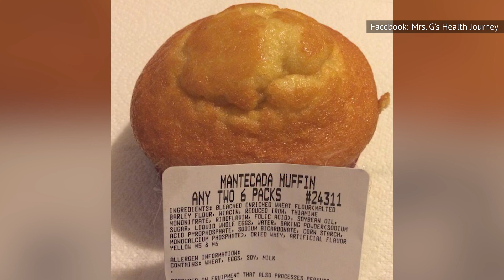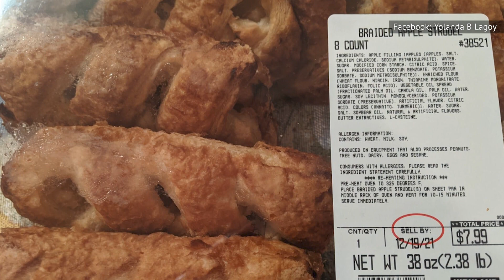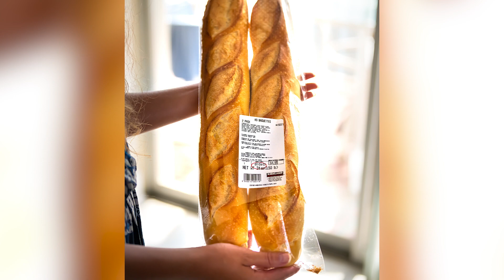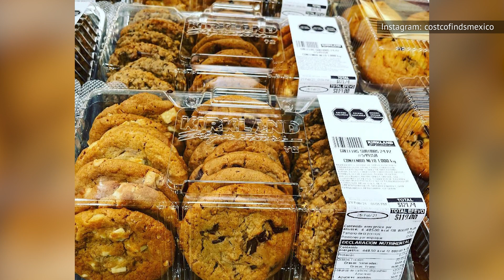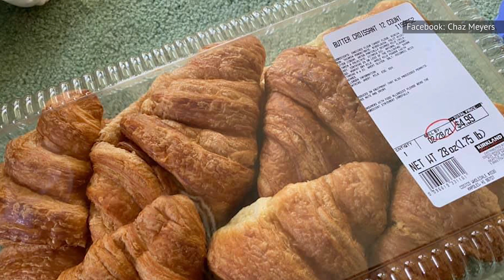Productos Populares De Panadería De Costco Clasificados De Peor A Mejor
¡Pasteles, muffins y galletas! ¡Cielos! Mira cómo clasificamos los productos de panadería más populares de Costco del no tan bueno, al mejor.

El muffin mantecada es un clásico de la repostería mexicana que lleva huevos, harina, mantequilla y azúcar, siendo la mantequilla lo que realmente la distingue. Aunque está al final de nuestra lista, sigue siendo popular por una razón.

Nos encanta una buena mantecada con mantequilla, pero la versión de Costco contiene ingredientes que la conservan más tiempo pero no le añaden sabor. Además, trae 610 calorías, 38 gramos de grasa, 550 miligramos de sodio y 33 gramos de azúcar por ración, y aunque son muy ricos, mejor cómpralos en una auténtica panadería mexicana.

Muffin mantecada | 0:00
Bagels | 0:42
Strudel trenzado | 1:19
Baguette | 1:58
Mini galletas con chispas de chocolate | 2:33
Cinnamon Pull-A-Part | 3:07
Galletas surtidas | 3:50
Bizcocho rectangular | 4:35
Tarta de queso y cerezas | 5:34
Mousse de chocolate tuxedo | 6:14
Pay de calabaza | 7:06
Tarta de queso | 7:47
Mini pasteles | 8:41
Croissants | 9:43
Muffins de arándanos | 10:35